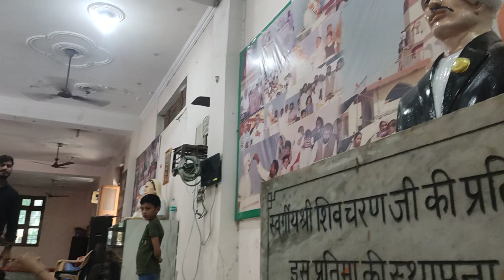संस्कृत संभाषण (3)